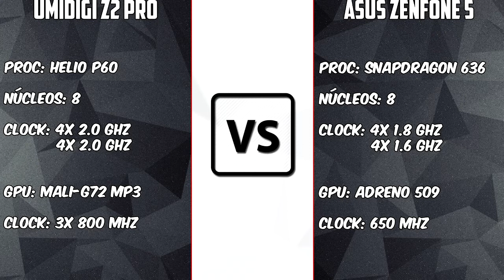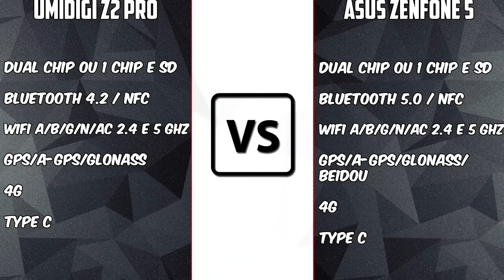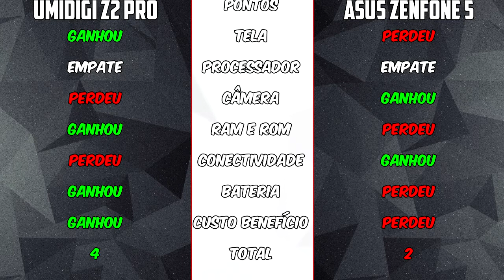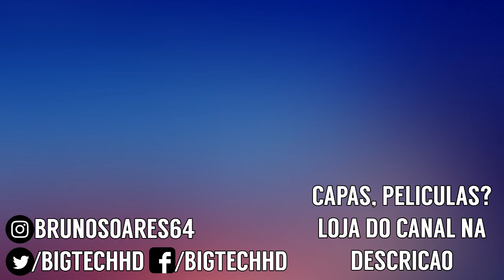Umidigi Z2 Pro VS Asus Zenfone 5 [BRASIL VS CHINA] Qual se sai melhor? | BigTech